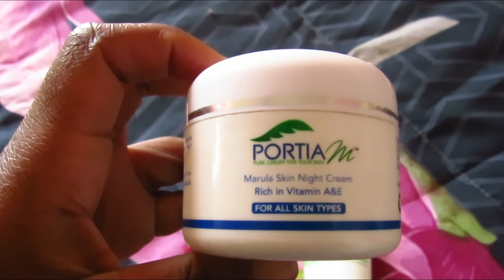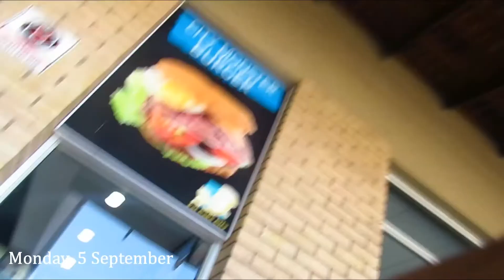Attempting to get my life together| South African YouTuber 🇿🇦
Hi guys 🌸in this video I attempted to get my life together and failed until next time I guess .This video is simply for entertainment hope you enjoyed watching

I really appreciate your support.Let us blossom together and grow together!!🤗